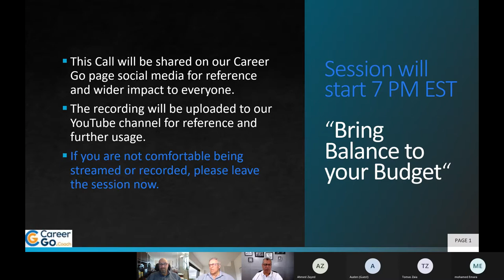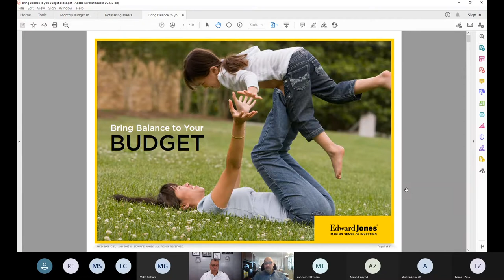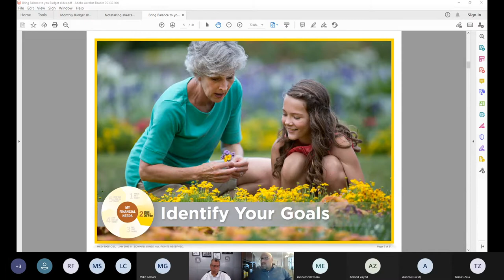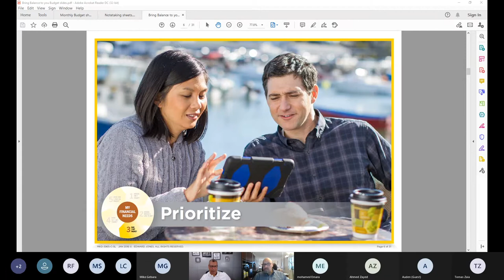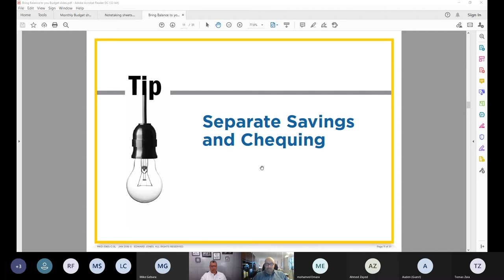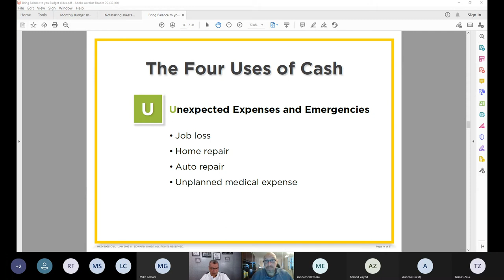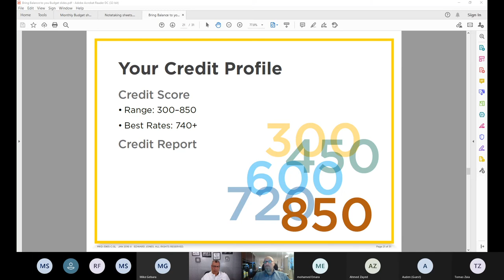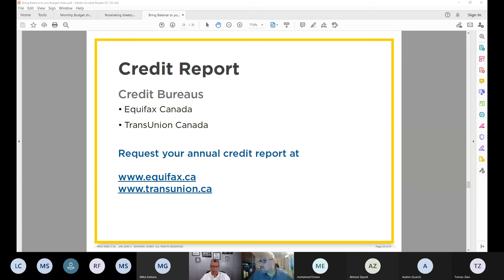Balance to your Budget - Financials 101 | Mohamed Emara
Career Go | Balance to your Budget -  Financials 101 | Mohamed Emara

Objective:
- Navigate through the financial system.
- Strategies for controlling debt and improving credit scores.
- Understand everyday terminology.
- Understand different levels of support from the government.

Speaker: Mohamed Emara
Mohamed holds a business degree, and works for Edward Jones as a Financial Advisor
Join The community to benefit from free resources and networking opportunities.
Participate in our online meetings!
Ask questions, comment, and engage with our community.

Our goal is to bring speakers, share experiences and show you tools to help you reach your full potential.